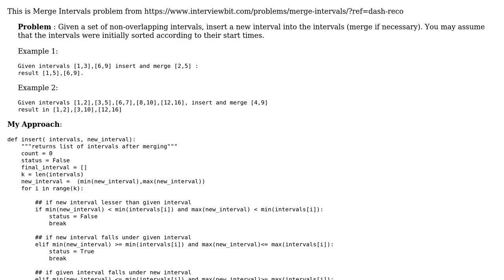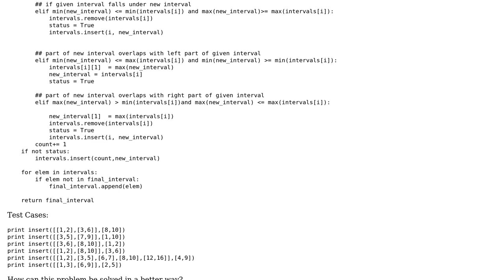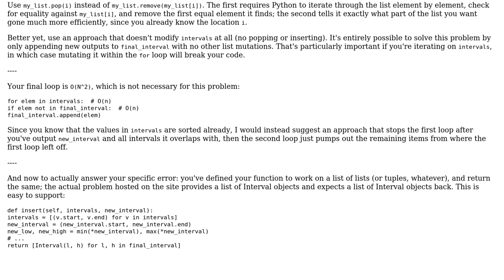Merge a new interval into given array of intervals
With thanks & praise to God, and with thanks to the many people who have made this project possible! | Content (except music & images) licensed under CC BY-SA | Music | Images & others | With thanks to user scnerd user Latika Agarwal user 200_success and the Stack Exchange Network Trademarks are property of their respective owners. You are responsible for your own actions.